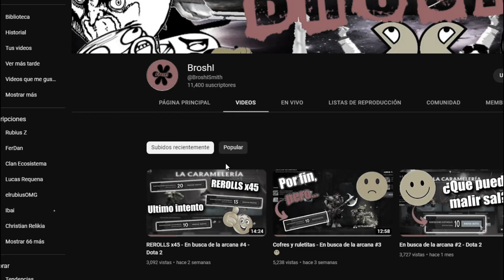Nunca resetees tu medalla - recopilación nueva medalla :c 😎🤔😥 - Dota 2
Hola, recien me activo por que me quede sin luco por el tema de jugar mil partidas para las ruletas en el bp, ahora si estamos ready bebes.

( Codigo: BROSHI ) Te dará monedas.

( Codigo: 3Q0PCPU ) Te dará dinero